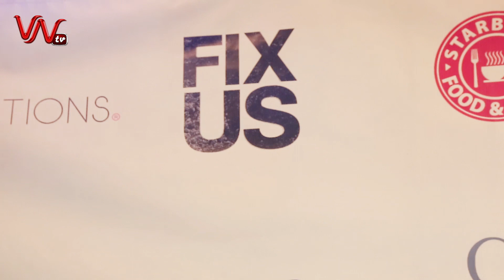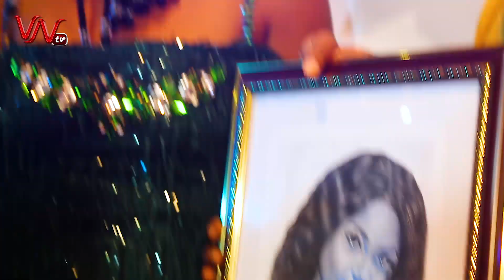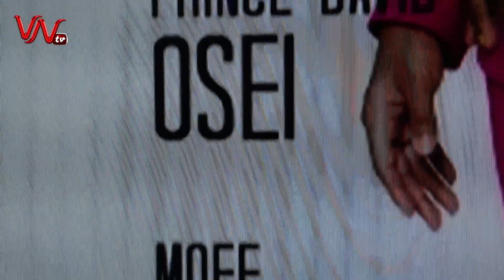FIX US MOVIE PREMIERE OF YVONNE NELSON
Three young ladies take us on journey of faith and fate,